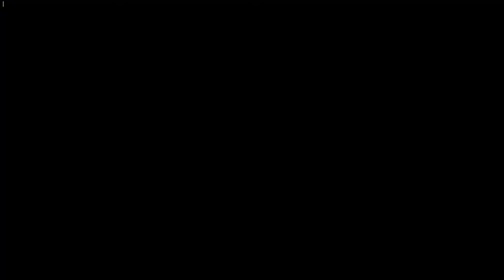Grievous Guardian Nest - Dragon Nest SEA - Moonlord /Lunar Knight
Really miss this nest after almost 2 years remove